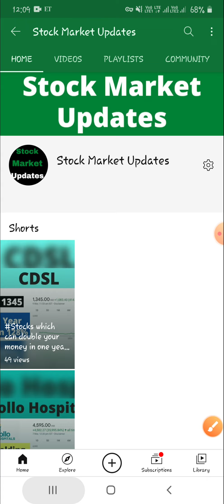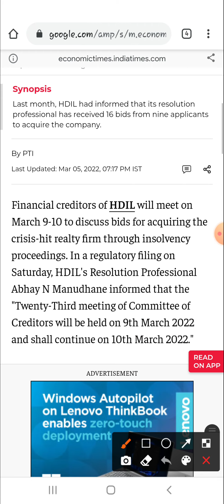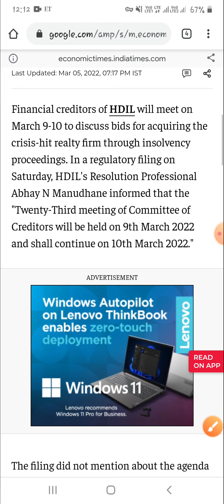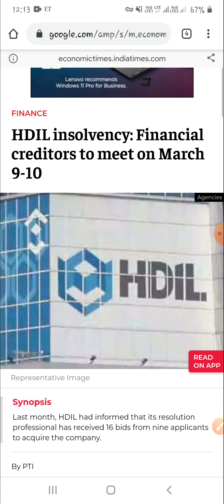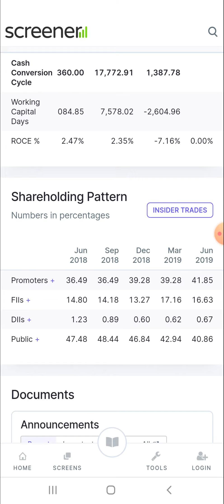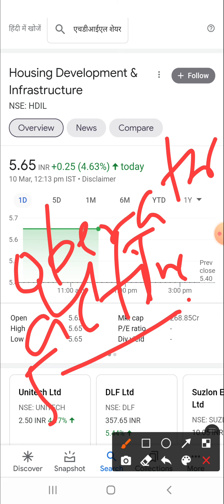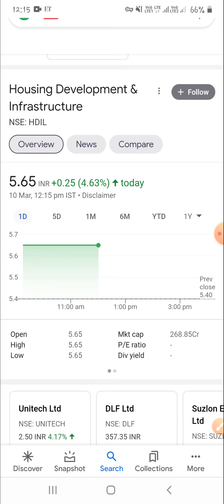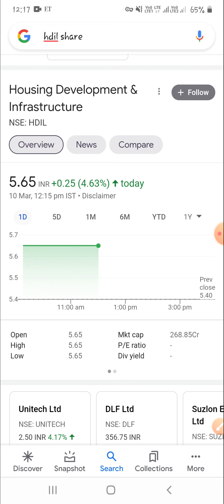HDIL Share Big Breaking News। Company को बहुत जल्द खरीदेंगे Adani।शेयर को खरीदने से पहले ये देख लेना